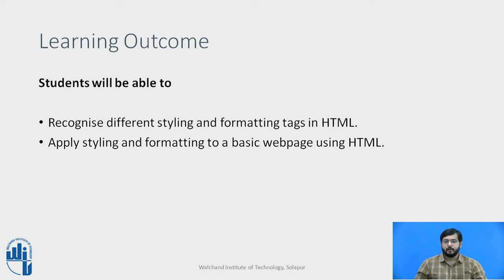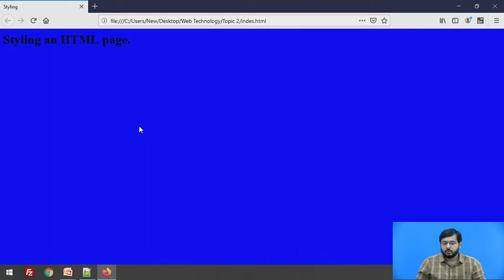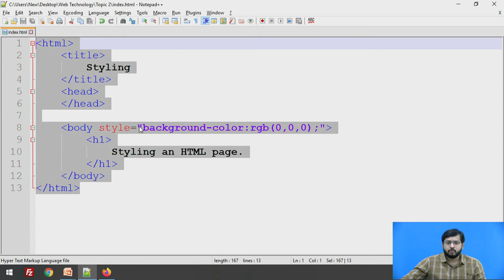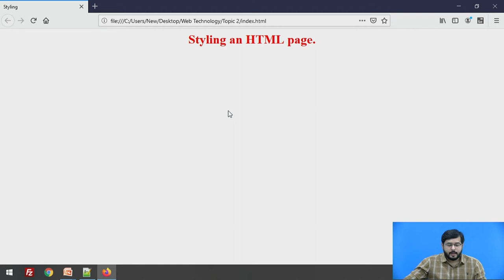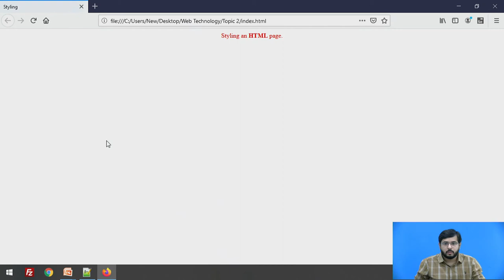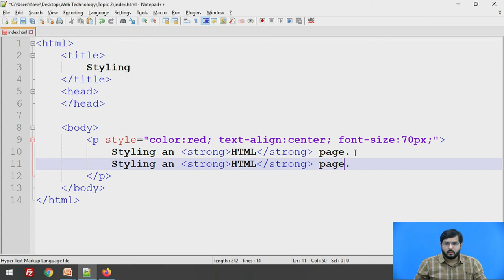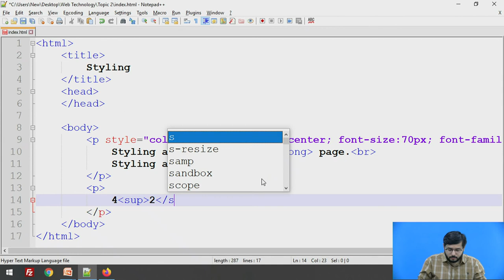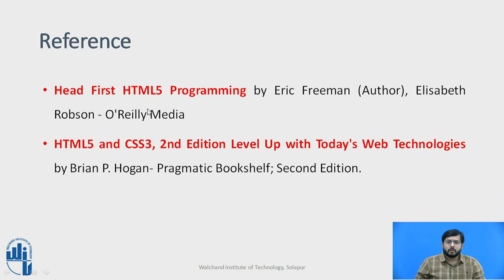HTML Style and Formatting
Mr. S. T. Patel
Assistant Professor